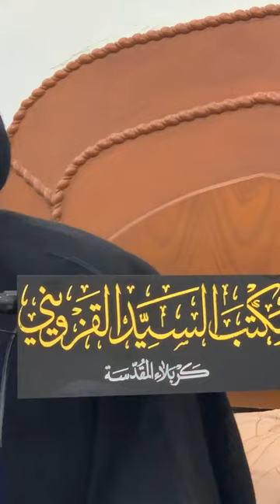محاضرة دينية كاملة بعنوان( الحكمة) السيد هادي المدرسي ١٤٤٥هــ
محاضرة دينية اقيمت في مكتب سماحة اية الله الاستاذ السيد مرتضى القزويني حفظه الله في كربلاء المقدسة ليلة الجمعة الموافق ٢٢ جمادى الأولى ١٤٤٥هــ